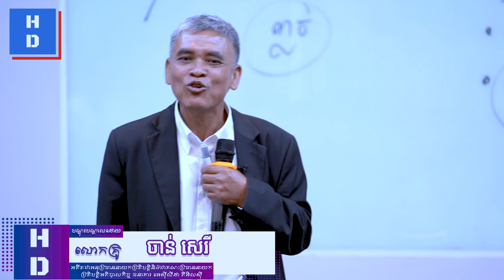លោកគ្រូតានិយាយ​អំពី “ចង់ចម្រើនត្រូវរៀនសូត្របន្ថែម ហើយរៀនអប់រំផ្លូវចិត្ត”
បង្រៀនដោយលោកគ្រូតា ចាន់ សេរី អតីតប្រធាននាយកប្រតិបត្តិ និងជាគណៈប្រធាននាយកប្រតិបត្តិអភិបាលកិច្ចធនាគារអេស៊ីលីដា ភីអិលស៊ី

សូមអរគុណ!